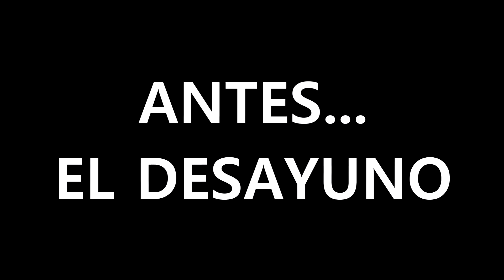AYENZA MATTHEWS PREPARACION PARA BOSTON EN PANAMA 2018